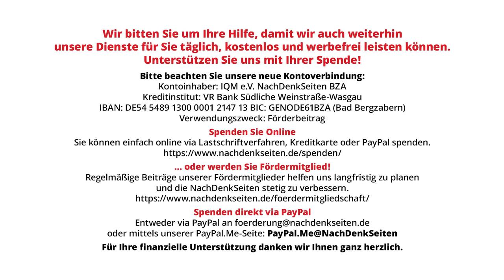Auch nach über 5.000 getöteten Kindern in Gaza: Baerbock weiterhin gegen Waffenstillstand | NDS BPK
Die bundesdeutsche Außenministerin Annalena Baerbock hat sich Anfang der Woche in einem Interview mit dem staatlich finanzierten Auslandssender Deutsche Welle trotz der enorm hohen Zahl an zivilen Opfern im Gazastreifen erneut vehement gegen einen Waffenstillstand ausgesprochen. Begründen tat sie dies mit dem bemerkenswerten Satz: „Waffenstillstand hieße ja, dass Israel mit den Hamas verhandeln müsse, dass man sich nicht mehr gegenseitig beschießt.“ Die NachDenkSeiten wollten vor diesem Hintergrund auf der Bundespressekonferenz wissen, was denn für die Bundesregierung das Alternativszenario zu einem Waffenstillstand sei.

Artikel veröffentlicht am: 23. November 2023 um 12:00